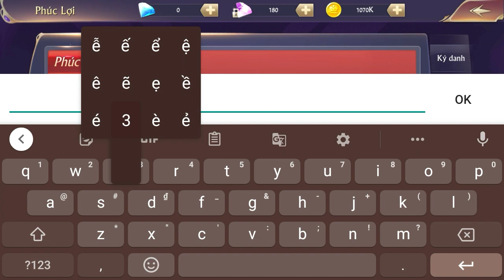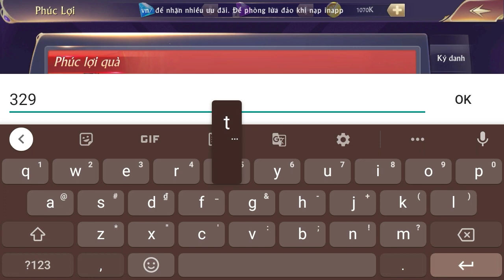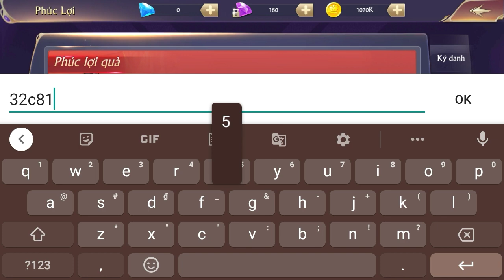Fantasy KingDom M - Tất tần tật các gift code dành cho tân thủ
Tất tần tật các gift code dành cho tân thủ của game Fantasy KingDom M Thánh Địa Huyền Bí Gzone

LẠC QUAN LÊN THÌ MAY MẮN SẼ ĐẾN